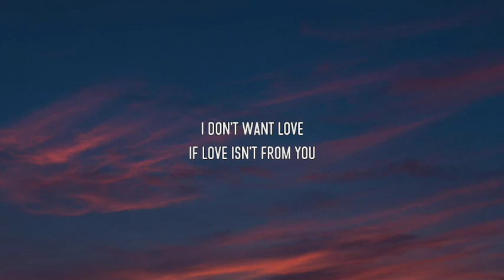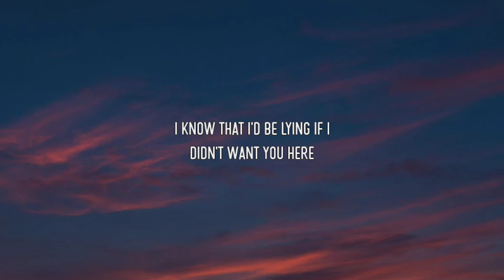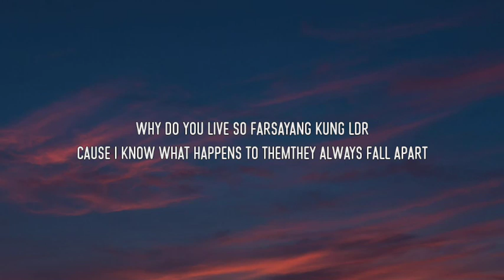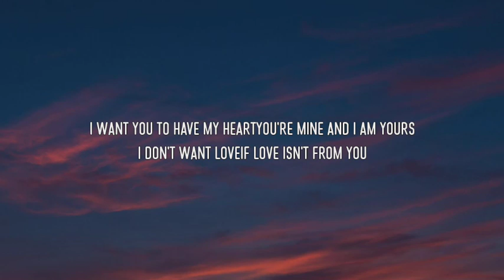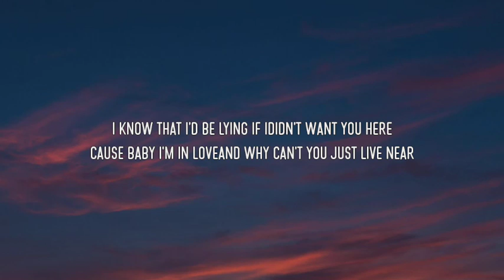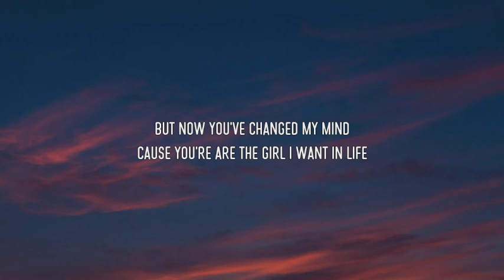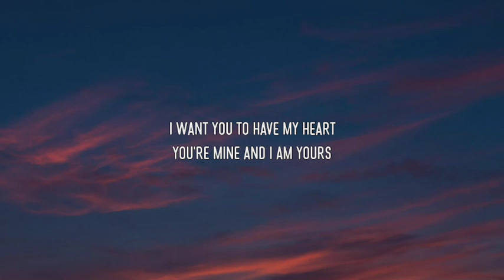Shoti - LDR (Lyrics) "you're always on my mind that's how much I care"